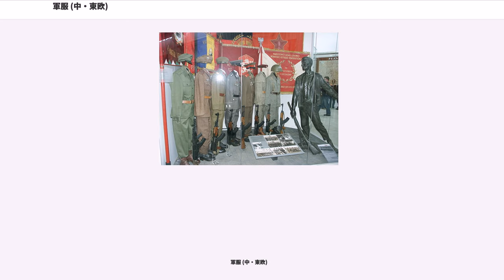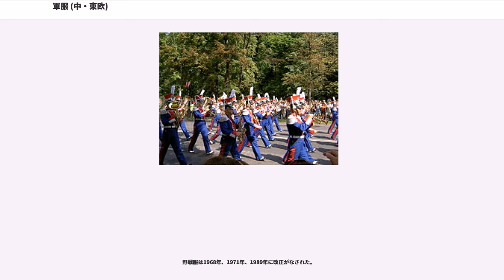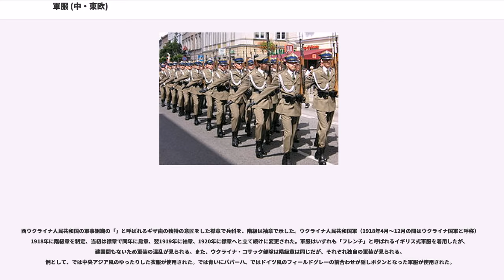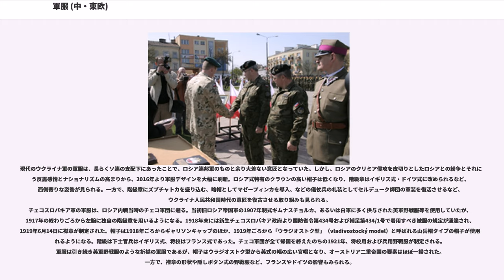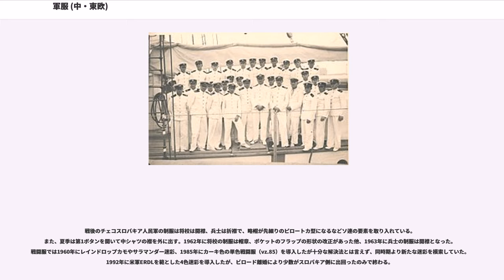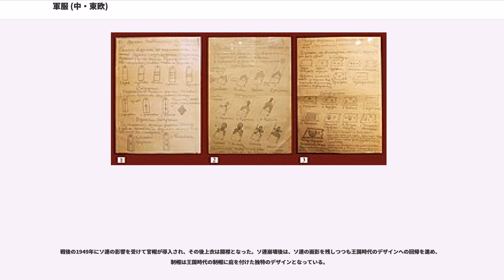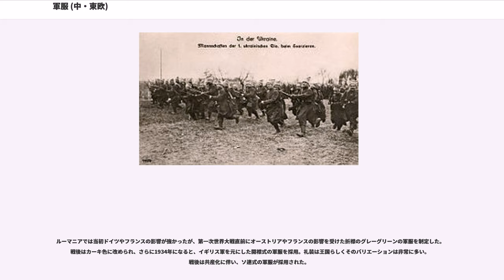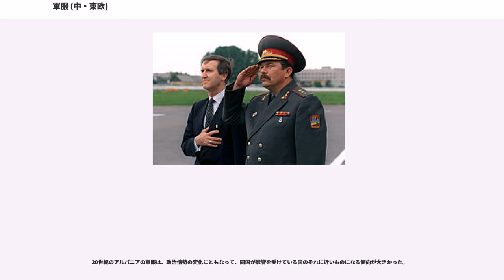軍服 (中・東欧)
中・東欧の軍服（ちゅう・とうおうのぐんぷく）は、19世紀以降の中央ヨーロッパ・東ヨーロッパ諸国における軍服の変遷について述べる。

本項目で対象とする諸国は以下の通りである。

なお、ベラルーシの軍服については軍服_(ロシア・ソ連)で扱う。

19世紀～第一次大戦後に独立国家となった中・東欧諸国の軍服は、各国がかつて属していた諸国（ロシア帝国、オーストリア＝ハンガリー帝国、オスマン帝国）の影響を受けた形で出発し、その後も、この地域に強い政治的影響力を持つ諸国の軍服の影響を受けてきた。これらの影響と、各国の伝統的要素（そのようにおのおのの国において理解されているもの）との混在が大きな特徴である。

中・東欧の軍服に影響を与えた主な国と時代潮流は以下の通りである。

東欧革命以降は、装備・機能面においてアメリカ軍、イギリス軍に代表される新しい要素を取り入れる傾向と、第二次大戦前の伝統的なスタイルに回帰する傾向が同時に進行している。前者の傾向は戦闘服に、後者の傾向は礼服に著しく、勤務服には双方の傾向が混在する。

ポーランド人部隊はオーストリア・ハンガリーなどの支配下においても、チャプカなど独自の軍服のスタイルを維持してきた。第一次世界大戦ではが編成され、歩兵部隊が「」と呼ばれるクラッシュキャップを被るのに対し、ウーランはチャプカを被った。この軍服は、1912年よりリヴィウにて結成された独立組織が1913年4月に制定したものに由来する。ポーランド共和国成立後の1919年、国軍としての軍服が採用された。

当初肩章はドイツ式のショルダーノッチであったが、1920年にショルダーループに改められている。

将官軍帽には鉢巻部分に特有の刺繍がなされている。

1936年の服装改訂で、下士卒用上衣が将校用と同一の意匠となった他、チャプカがより角ばった形となった。1937年には野戦帽も制定された。

野戦服は1968年、1971年、1989年に改正がなされた。

オーストリア・ハンガリー帝国の下で創設されたウクライナ・シーチ銃兵隊は、当初陸軍の通常部隊と変わらない軍服であったが、1917年1月17日にオーストリアの規格帽を基に「」（イヴァン・マゼーパに由来）と呼ばれる略帽を制定した。ウクライナの独立運動は第二次世界大戦頃まで幾度となく興隆したが、その度にこの帽子はウクライナにおける軍事組織に受け継がれていった。

西ウクライナ人民共和国の軍事組織の「」と呼ばれるギザ歯の独特の意匠をした襟章で兵科を、階級は袖章で示した。ウクライナ人民共和国軍（1918年4月～12月の間はウクライナ国軍と呼称）は1918年に階級章を制定、当初は襟章で同年に肩章、翌1919年に袖章、1920年に襟章へと立て続けに変更された。軍服はいずれも「フレンチ」と呼ばれるイギリス式軍服を着用したが、建国間もないため軍装の混乱が見られる。また、ウクライナ・コサック部隊は階級章は同じだが、それぞれ独自の軍装が見られる。例として、では中央アジア風のゆったりした衣服が使用された。では青いにパパーハ、ではドイツ風のフィールドグレーの前合わせが隠しボタンとなった軍服が使用された。

現代のウクライナ軍の軍服は、長らくソ連の支配下にあったことで、ロシア連邦軍のものと余り大差ない意匠となっていた。しかし、ロシアのクリミア侵攻を皮切りとしたロシアとの紛争とそれに伴う反露感情とナショナリズムの高まりから、2016年より軍服デザインを大幅に刷新。ロシア式特有のクラウンの高い帽子は低くなり、階級章はイギリス式・ドイツ式に改められるなど、西側寄りな姿勢が見られる。一方で、階級章にズプチャトカを盛り込む、略帽としてマゼープィンカを導入、などの儀仗兵の礼装としてセルデューク師団の軍装を復活させるなど、ウクライナ人民共和国時代の意匠を復古させる取り組みも見られる。
チェコスロバキア軍の軍服は、ロシア内戦当時のチェコ軍団に遡る。当初旧ロシア帝国軍の1907年制式ギムナスチョルカ、あるいは白軍に多く供与された英軍野戦服等を使用していたが、1917年の終わりごろから左腕に独自の階級章を用いるようになる。1918年末には新生チェコスロバキア政府より国防省令第434号および補足第434/1号で着用すべき被服の規定が通達され、1919年6月14日に襟章が制定された。帽子は1918年ごろからギャリソンキャップのほか、1919年ごろから「ウラジオストク型」（vladivostocký model）と呼ばれる山岳帽タイプの帽子が使用...